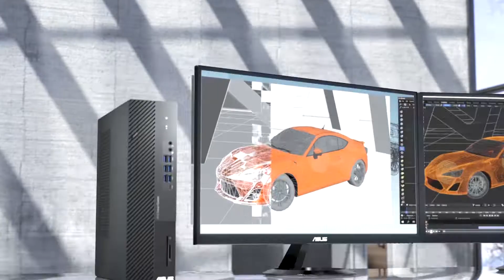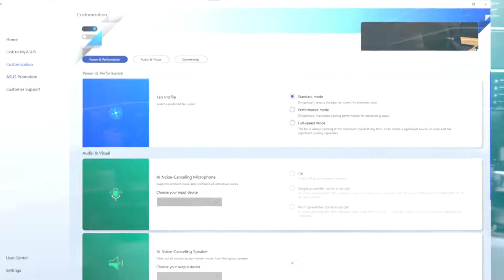Secure, reliable and business-ready — ExpertCenter Desktop Series (2021) | ASUS Malaysia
The all-new ExpertCenter desktops are powered by the latest up to 11th Gen Intel® Core™ processors and NVIDIA GeForce or NVIDIA RTX graphics, designed to allow businesses to do more, more easily and in more places.

Cater to three distinct market segments and are available in a variety of different chassis sizes. The ExpertCenter Essential (D5), Advanced (D7), and Premium (D9) desktops offer a diverse range of configurations and price points for businesses of all sizes, from small- and medium-sized offices to large enterprises.